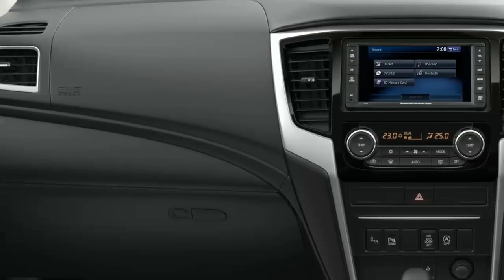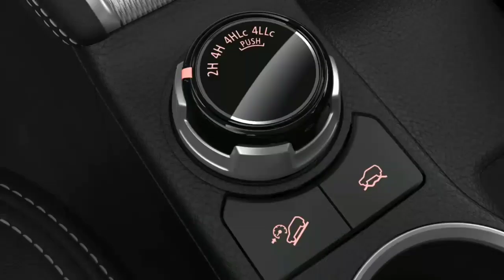Mitsubishi L200 Triton 2020 - Detalhes - Confira! - Power Car